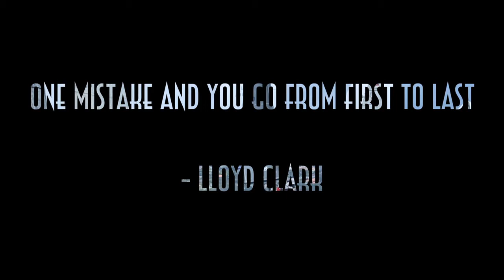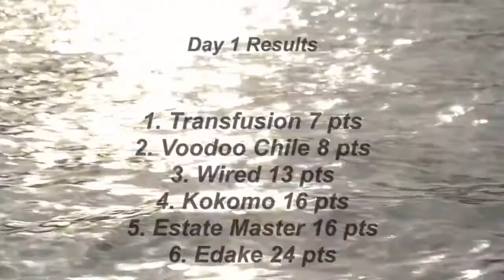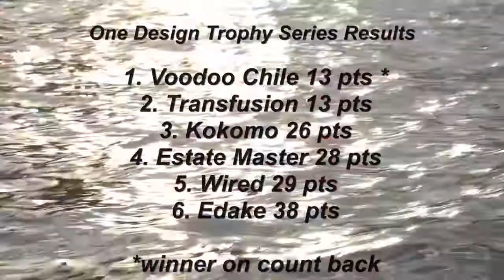Aberdeen Farr 40 One Design Trophy 2013 14 Regatta Summary